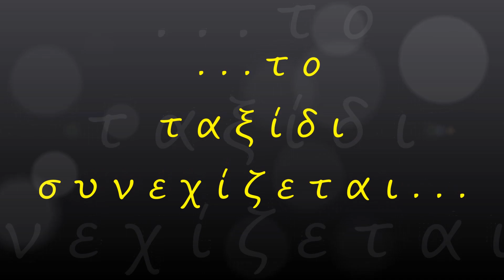Η λίμνη Ζηρού (Ν.Πρέβεζας) ΑΝΩΘΕΝ - Aerial video by drone Dji Phantom 4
~  Ένα λιμναίο σπήλαιο, που κατέρρευσε η οροφή του πριν από 10.000 χρόνια, ένα φυσικό στολίδι μέσα στο πράσινο σήμερα η λίμνη Ζηρού. Η έκτασή της είναι περίπου 900 επί 600 μέτρα και το μέγιστο βάθος της φτάνει στα 70 μέτρα.  Ένας επίγειος παράδεισος μόλις 4χλμ. από την Φιλιππιάδα, η λίμνη Ζηρός (αναφέρεται και έτσι) τροφοδοτείται από υπόγειες πηγές και περιβάλλεται από πλατάνια, βελανιδιές, ιτιές, λεύκες και άλλα φυτά που αφθονούν στην περιοχή. Το 1999 η λίμνη Ζηρού εντάχθηκε στο πρόγραμμα Natura 2000.